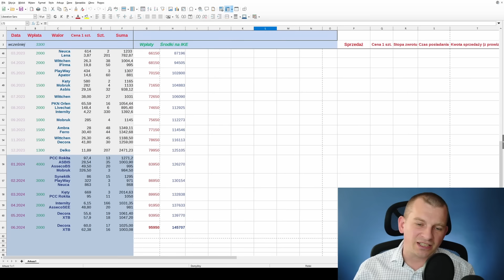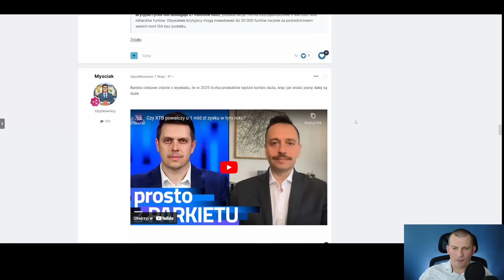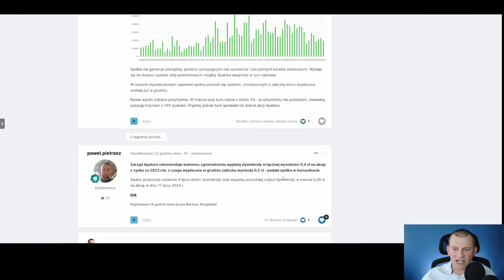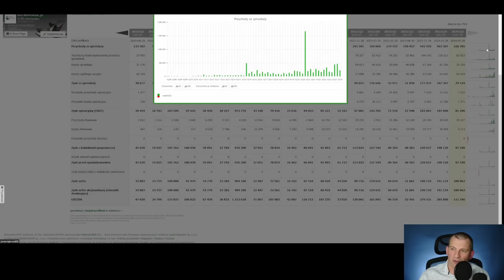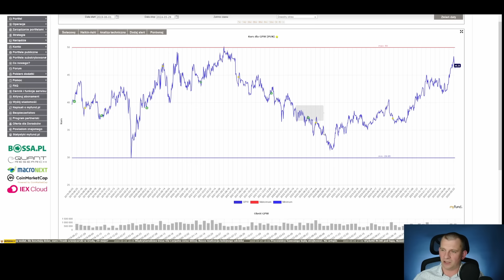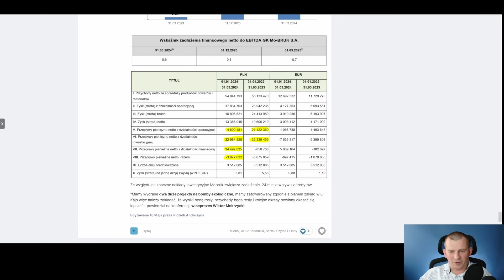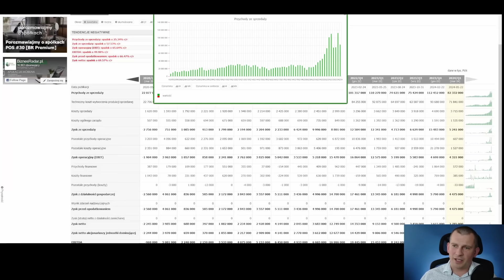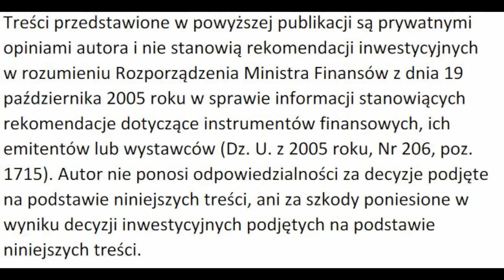58. Moje IKE - Czerwiec 2024 - Decora, XTB - inwestowanie, akcje, wolność finansowa, dywidendy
Rzeczywisty portfel inwestycyjno - oszczędnościowy złożony z akcji spółek dywidendowych. Realizowany na rachunku maklerskim w ramach Indywidualnego Konta Emerytalnego. (IKE)
Portfel prowadzony jest od 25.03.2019 roku.

Spis
0:00 – 7:13 – Portfel Moje IKE
7:14 – 18:01 – Zakup Decora i XTB
18:02 – 20:47 – 11 Bit
20:48 – 25:42 – Ambra
25:43 – 28:20 – Apator
28:21 – 30:28 – ASBIS
30:29 – 33:10 – Asseco BS
33:11 – 35:27 – Asseco POL
35:28 – 37:48 – Big Cheese Studio
37:49 – 40:30 – CD Projekt
40:31 – 45:11 – Delko
45:12 – 48:12 – Ferro
48:13 – 51:58 – GPW
51:59 – 54:28 – iFirma
54:29 – 59:16 – Internity
59:17 – 1:02:21 – Lena
1:02:22 – 1:07:45 – Mobruk
1:07:46 – 1:10:25 – Neuca
1:10:26 – 1:16:50 – PCC Rokita
1:16:51 – 1:18:25 – Orlen
1:18:26 – 1:20:16 – PlayWay
1:20:17 – 1:22:15 – PZU
1:22:16 – 1:23:37 – Śnieżka
1:23:38 – 1:24:42 – Vigo Photonic
1:24:43 – 1:25:33 – Ten Square Games
1:25:34 – 1:27:49 – Wittchen
1:27:50 – 1:29:32 – Podsumowanie

(rejestracja konta IKE w BOSSA)

(portfel Moje IKE)

(rejestracja do myfund, poprzez link 20% rabatu na pierwszy rok i 2 miesiące gratis!)

(wesprzyj kanał wirtualną kawą)

(grupa facebook Moje IKE)

Dołącz do społeczności Inwestopolis i zyskaj:
✅ Dostęp do analiz spółek z całego świata i GPW
✅ Miejsce do dyskusji z innymi inwestorami
✅ Dostęp do portfela @MojeIKE
✅ Materiały edukacyjne dotyczące inwestowania długoterminowego na emeryturę

(oferta)

(sklep)

Inne filmy:

(Neuca - podsumowanie 1 kw 2024)

(The Alters - recenzja)

(Frostpunk 2 - recenzje)

ZASTRZEŻENIE:

Opinie, założenia i przewidywania wyrażone w materiale należą do autora publikacji i nie muszą reprezentować poglądów DM BOŚ S.A. Pamiętaj, że inwestowanie w instrumenty finansowe wiąże się z ryzykiem inwestycyjnym oraz ryzykiem nieosiągnięcia przez klienta określonego wyniku, w szczególności z ryzykiem utraty części lub całości zainwestowanych środków. Wypłata środków przed upływem określonego wieku emerytalnego wiąże się z zapłaceniem podatku od zysków kapitałowych (IKE) lub podatku dochodowego wg obowiązujących progów podatkowych (IKZE). DM BOŚ S.A. informuje, iż możliwość skorzystania ze zwolnienia podatkowego w przypadku konta IKE lub odliczenia od dochodu wpłat na konto IKZE zależy od indywidualnej sytuacji Klienta i może ulec zmianie w przyszłości. DM BOŚ S.A. ostrzega, że ewentualne zyski mogą ulec zwiększeniu lub zmniejszeniu wskutek zmian kursu walutowego. Całkowite ryzyko z tytułu wykorzystania informacji zamieszczonych powyżej ponosi wyłącznie Inwestor.

Zasady dotyczące funkcjonowania konta IKE/IKZE, w tym szczegółowe zasady korzystania z ulg podatkowych jakie wiążą się z inwestowaniem środków na kontach IKE/IKZE, zostały określone w ustawie z dnia 20 kwietnia 2004 o indywidualnych kontach emerytalnych oraz indywidualnych kontach zabezpieczenia emerytalnego oraz ustawie z dnia 26 lipca 1991 r. o podatku dochodowym od osób fizycznych. Informacje i dane zawarte w tym materiale są udostępniane wyłącznie w celach edukacyjnych i nie mogą stanowić podstawy do podjęcia decyzji inwestycyjnej. Nie należy traktować ich jako rekomendacji inwestowania w jakiekolwiek instrumenty finansowe lub formy doradztwa inwestycyjnego, jak również jako oferty zawarcia umowy w rozumieniu Kodeksu cywilnego. Po szczegóły oferowanych rachunków IKE/IKZE zapraszamy do DM BOŚ S.A.”